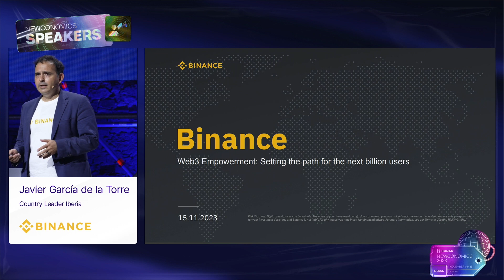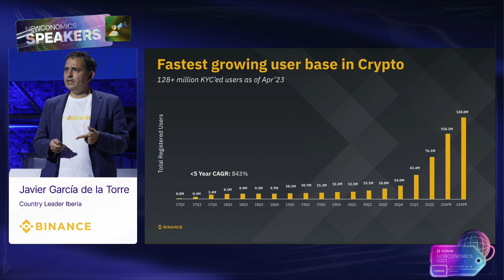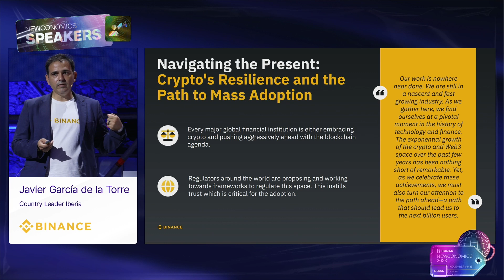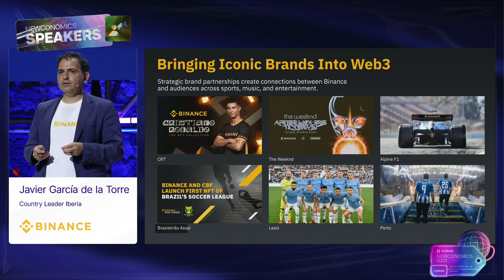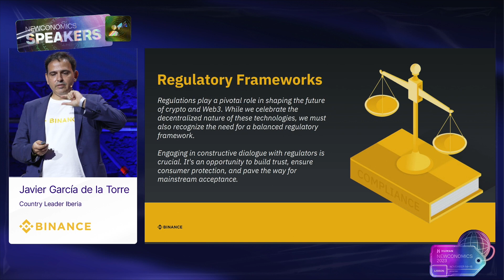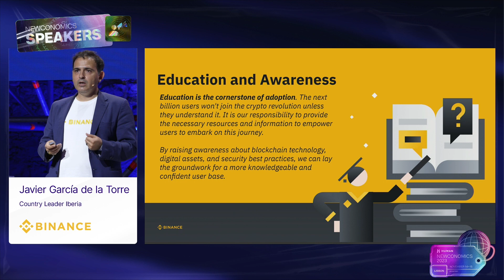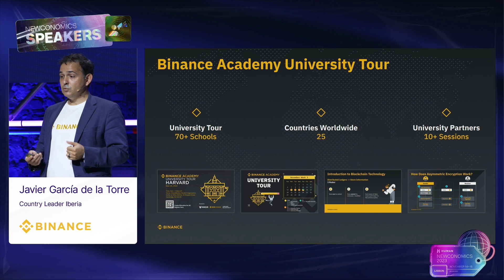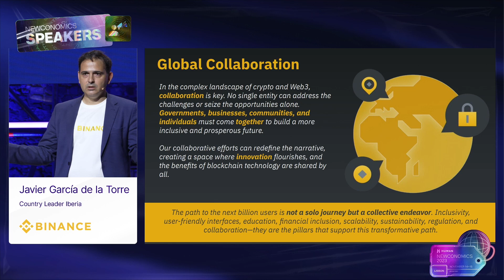Web3 Empowerment: Setting the Path for the Next Billion Users | Javier Garcia de la Torre - Binance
Newconomics 2023 Keynote